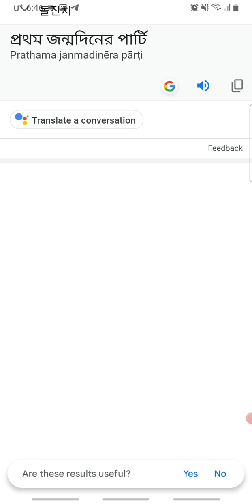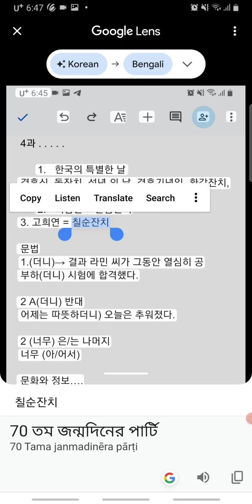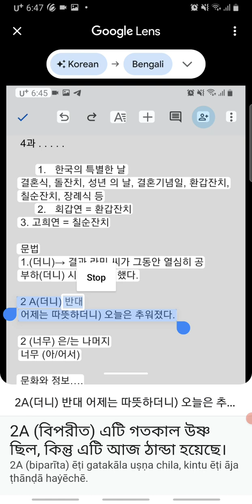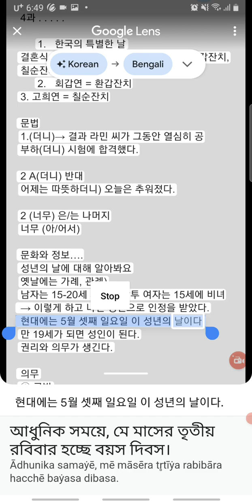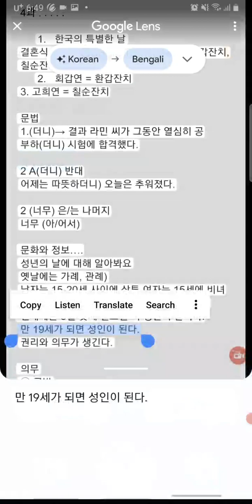Korean language level 4 part 42 | lesson 4 full summary | KIIP | socinet | কোরিয়ান ভাষা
আমরা যা শিখেছি : এই ভিডিওতে আমরা লেভেল 4 এর  lesson 4 full summary এখানে লেসন ওয়ানের সবগুলো বিষয়কে সংক্ষিপ্ত আকারে প্রকাশ করা হয়েছে।

যদি ভিডিওটি আপনাদের একটু হলেও উপকারে আসে তাহলে একটা লাইক করবেন এবং যদি পরবর্তী ভিডিও চান তাহলে কমেন্ট করে জানাবেন। তাহলে পরবর্তী ভিডিও বানাবো।

গুগল ট্রান্সলেট থেকে ট্রান্সলেট করা ভয়েসের মধ্যে কিছু অর্থগত ভুল আছে এগুলোকে একটু ক্ষমা-সুন্দর দৃষ্টিতে দেখবেন। ভুলগুলো ধরার চেষ্টা করবেন এবং ভুলগুলো নিজে নিজে সংশোধন করার চেষ্টা করবেন তাহলে নিজের মধ্যে দক্ষতা বৃদ্ধি পাবে। এবং ভুলগুলো কমেন্টের মাধ্যমে জানিয়ে দিবেন যাতে অন্যদের হেল্প হয়।